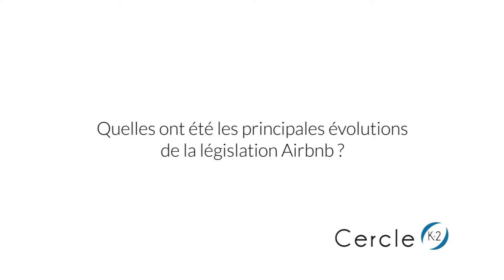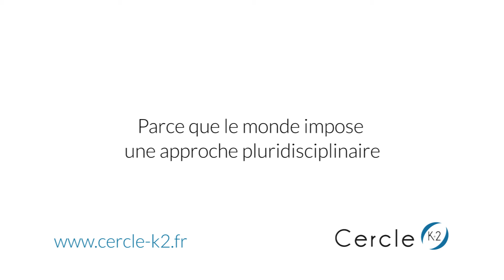Principales évolutions de la législation Airbnb (loi juillet 2016). Joël Gautier - Cercle K2